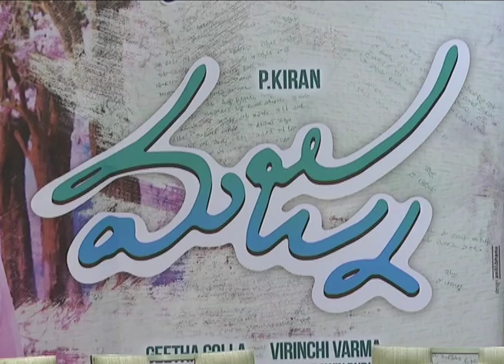Majnu Movie Audio Success Meet - Nani | Anu Emmanuel | Priya Shri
Watch Majnu Movie Audio Success Meet.
Cast : Nani, Anu Emmanuel, Priya Shri, Satya, Posani Krishna Murali, Vennela Kishore, Saptagiri, Satyakrishna, Sivannarayana..so on.
Director : Virinchi Varma
Music Director : Gopi Sunder
Produced By Anandi Art Creations & Keva Movies